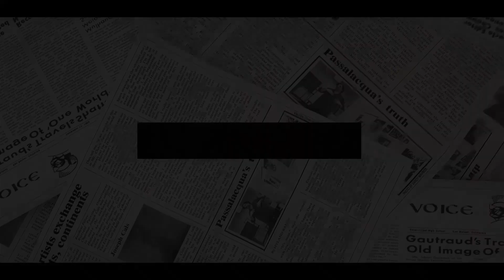SAVAGE! Howie Mandel BREAKS SILENCE On Meghan's Ill-Perform On His Game Show, 'ABSOLUTELY NO MEMORY'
Mandel's most famous game-show hosting gig was "Deal or No Deal," which ran from 2005 until 2019. In the high-stakes game, contestants opened briefcases with hidden dollar amounts inside.
Each briefcase opened represented a dollar amount that was no longer in play to win. After each round, an offer was given to the contestant, and they could choose to make the deal or continue playing in hopes of winning big money on "Deal or No Deal" (via NBC).